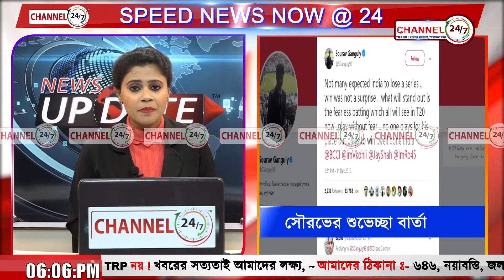স্পিড নিউজ @১২ডিসেম্বর ২০১৯